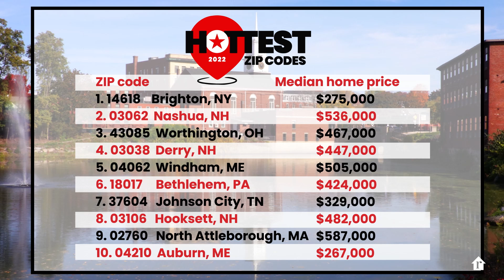The Hottest Zip Codes of 2022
Each year we analyze 29,000 zip codes to identify the Hottest Zip Codes. Hot Zips are those where time on market is low and homes are viewed frequently on Realtor.com®.

In 2022, one of America’s most historic regions is its newest homebuying hotspot, with New England ZIPs representing over half of the top 10 list in the eighth annual Realtor.com® Hottest ZIP Codes Report. In these ZIPs, homes sold in just over a week (8 days) and received nearly four times (3.7) more buyer views than a typical U.S. listing.

With rising inflation and mortgage rates squeezing monthly housing budgets, this year’s determined buyers are breathing new life into competition for homes in historic areas like New England. Our 2022 Hottest ZIPs ranking illustrates how many Americans are redefining their priorities to achieve homeownership while building their careers, by trading downtown life for relatively affordable areas with reasonable part-time commutes to big cities.

Top 10 Hottest ZIPs:

Rank 1 = 14618 Brighton, NY
City, State = Rochester, NY
Metro Area = Rochester, NY
Viewers per property vs US = 4.2
Median Days on Market = 6
Median Listing Price = $275,000

Rank #2 = 03062 Nashua, NH
City, State = Nashua, NH
Metro Area = Manchester-Nashua, NH
Viewers per property vs US = 4.6
Median Days on Market = 7
Median Listing Price = $536,000

Rank #3 = 43085 Worthington, OH
City, State = Columbus, OH
Metro Area = Columbus, OH
Viewers per property vs US = 3.9
Median Listing Price = $467,000

Rank #4 = 03038 Derry, NH
City, State = Derry, NH
Metro Area = Boston-Cambridge-Mewton, MA-NH
Viewers per property vs US = 3.6
Median Listing Price = $447,000

Rank #5 = 04062 Windham, ME
City, State = Wyndham, ME
Metro Area = Portland-South Portland, ME
Median Days on Market = 10
Median Listing Price = $505,000

Rank #6 = 18017 Bethlehem, PA
City, State = Bethlehem, PA
Metro Area = Allentown-Bethlehem et al, PA-NJ
Viewers per property vs US = 3.7
Median Days on Market = 8
Median Listing Price = $424,000

Rank #7 = 37604 Johnson City, TN
City, State = Johnson City, TN
Metro Area = Johnson City, TN
Median Listing Price = $329,000

Rank #8 = 03106 Hooksett, NH
City, State = Hooksett, NH
Metro Area = Concord, NH
Viewers per property vs US = 3.3
Median Listing Price = $482,000

Rank #9 = 02760 North Attleboro, MA
City, State = North Attleboro, MA
Metro Area = Providence-Warwick, RI-MA
Viewers per property vs US = 2.7
Median Days on Market = 5
Median Listing Price = $587,000

Rank #10 = 04210 Auburn, ME
City, State = Auburn, ME
Metro Area = Lewiston-Auburn, ME
Viewers per property vs US = 3.4
Median Days on Market = 12
Median Listing Price =  $267,000